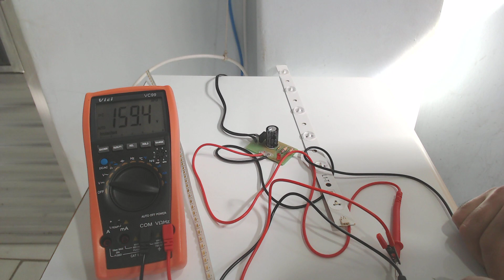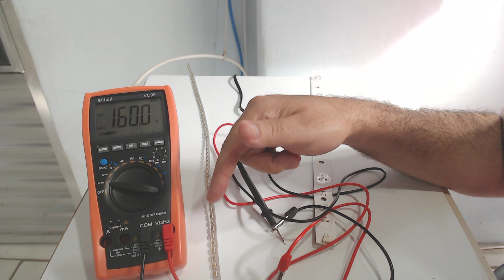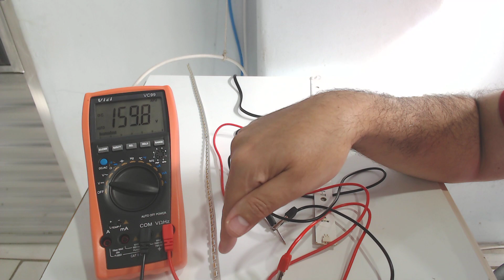519 - Como Medir a Tensão dos Leds nas TVs LCD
Kit do Testador de Backlight = R$35,00 + Frete (6 em estoque)

Pode depositar se quiser:

Bradesco
Ag. 3003-1
CC. 139973-0

Ag 1368
Operação 013
Conta 7756-5

Lojas Virtuais:
loja.burgoseletronica.net